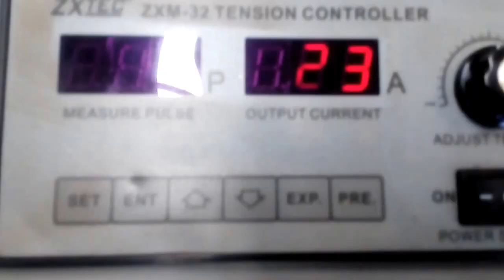reel rewinding part video in medical machine